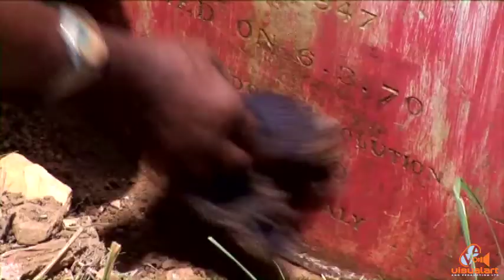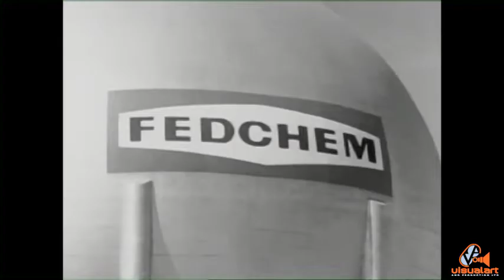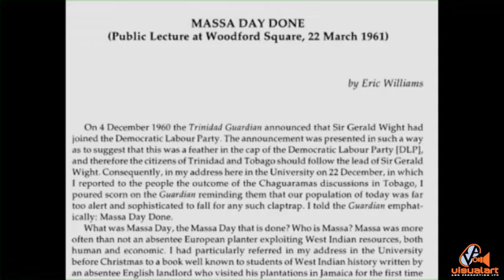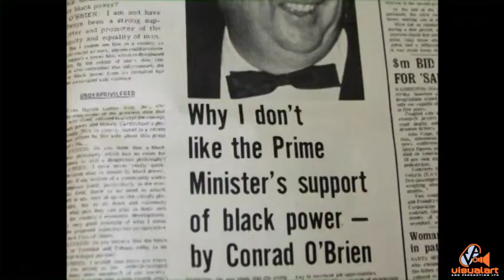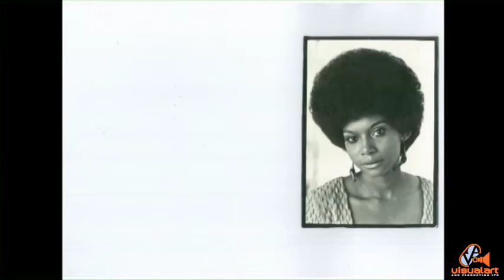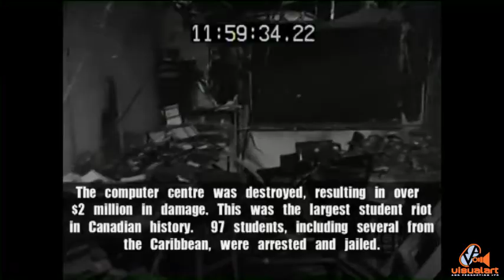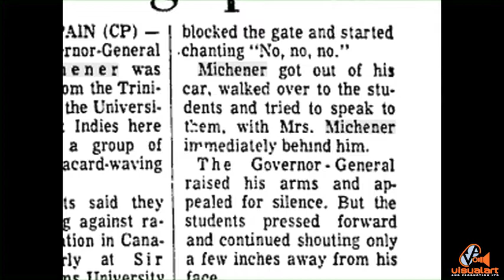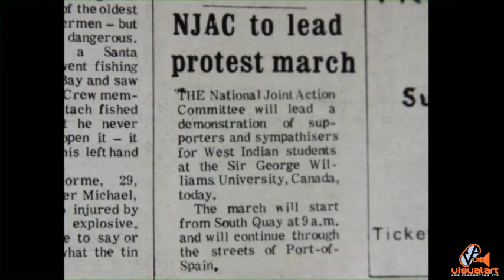1970 Remembering a Revolution - Part 1 - Pearl & Dean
Produced & Directed by Elizabeth Topp and Alex DeVerteuil.
Executive Producer - Stephen Cadiz...
Associate Producers - Gayelle, The Parliament Channel, Timmy Mora, Visual Art and Production.
Script - Elizabeth Topp...
Camera - Sean Edghill,  Robert Lee,  Luke Paddington...
Editor - Luke Paddington...
Production Crew - Iscah Straker,  Princess Donelan,  Antoinette Stewart